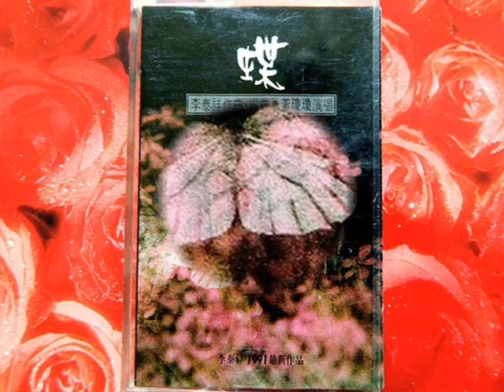Huang Qiongqiong - Missing your tender lips 1991 想你念你温柔的唇--黄琼琼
It is with great pleasure that we introduce Huang Qiongqiong to our channel.  She is another singer who worked with Lee Tai-hsiang during a very special period in the musical life of Taiwan.  This gentle song of commited love, come-what-may, comes from the album "蝶恋"  which translates as Butterfly Love or Dielian. It was released in Taiwan on China Star Records on January 1st, 1991.  Huang Qiongqiong wrote the lyrics for her 3 solo songs, with Lee Tai-hsiang composing the music for these and the other 6 tracks.  He sings with Huang Qiongqiong on "Butterfly Love" and "If You Come".

Lee Tai-hsiang's work was innovative and experimental, with orchestration ranging from full to mimimal. Above all it was painstakingly created with great attention to detail and structure. It was music of the future, whilst acknowledging the rich and diverse music of the past.

You can hear songs from others who worked with Lee Tai-hsiang elsewhere at this channel: 許景淳 Christine Hsu, 錢齊懷Qian Qi Huai, 叶倩文Sally Yeh,  潘越雲Michelle Pan,  齊豫Chyi Yu, and 唐晓诗Tang Xiao Shi. The beautiful voice of 徐芊君 Xú Qiān Jūn will be here very soon with a delightful song. And eventually, we will have a song sung by Lee Tai-hsiang himself.

Mandarin Lyrics
想你念你温柔的唇
想你念你醉人的眸
解我心意万种的风
情深浓 剪不断
理还乱 随着你倾波浮沉
轻柔拥我入怀抱
伴我入眠 在寂寞的风雨中
多想念你 多期盼你
承诺的话深织我心
纠缠我一生一世 为你我甘心守候
无怨无尤 请容许我做最后的梦
爱你是我一路的执着

English Translation
Missing your tender lips
Missing your your intoxicating eyes
Why is my heart filled with thousands of winds
So much helpless affection
Chaotic drifting as your  waves pour in
Hold me gently into your arms
Accompany me to sleep in the lonely rain
Miss you much more than you expect
My commitment to you is deeply woven into my heart
You may disturb my whole life but I will be waiting for you
No grudges, and particularly allow me, please, to have my final dream
I will keep loving you to the end

Pinyin
Xiǎng nǐ niàn nǐ wēnróu de chún
Xiǎng nǐ niàn nǐ zuìrén de móu
Jiě wǒ xīnyì wàn zhǒng de fēng
Qíng shēn nóng jiǎn bùduàn
Lǐ hái luàn suízhe nǐ qīng bō fúchén
Qīngróu yōng wǒ rù huáibào
Bàn wǒ rùmián zài jìmò de fēngyǔ zhōng
Duō xiǎngniàn nǐ duō qī pàn nǐ
Chéngnuò dehuà shēn zhī wǒ xīn
Jiūchán wǒ yīshēng yīshì wèi nǐ wǒ gānxīn shǒuhòu
Wú yuàn wú yóu qǐng róngxǔ wǒ zuò zuìhòu de mèng
Ài nǐ shì wǒ yīlù de zhízhuó